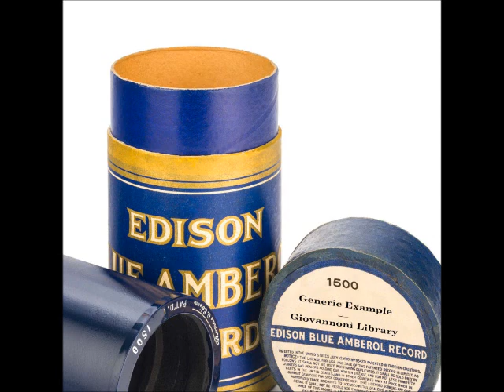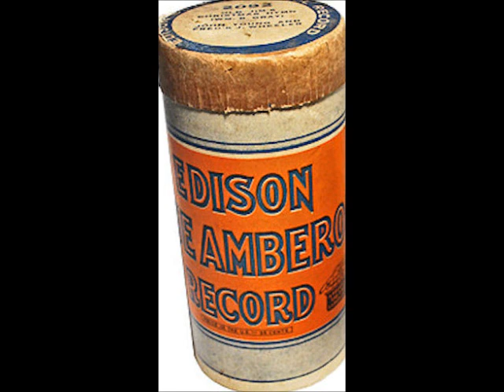The Bright Sherman Valley (Take A) ~ Ernest V. Stoneman and His Dixie Mountaineers (1927)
Title: The Bright Sherman Valley (Same tune as "Red River Valley"
Artist: ErnestStoneman and His
Label: EdisonBlueAmberol 5383
Matrix / Runout: D-11460 (Take A)
Flip-side: N/A
Composer(s): Traditional (None Listed)
Year: #1927
Genre: Country